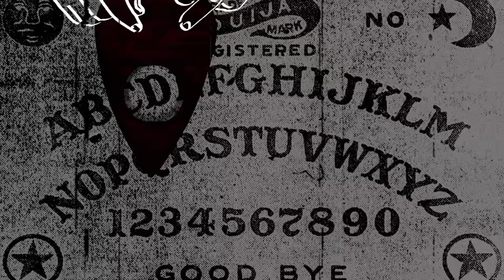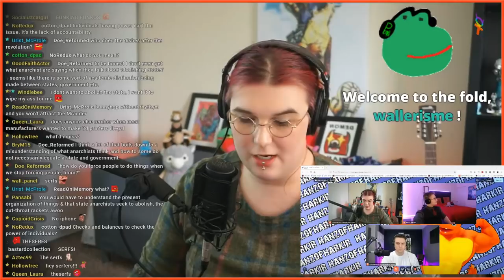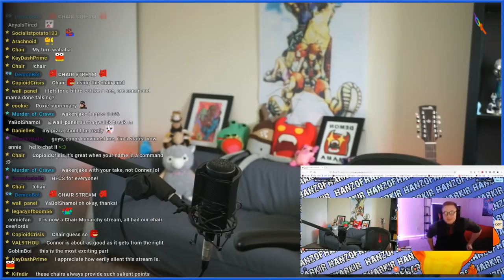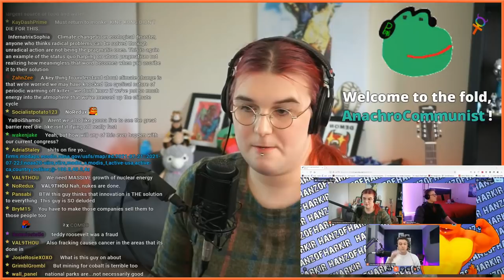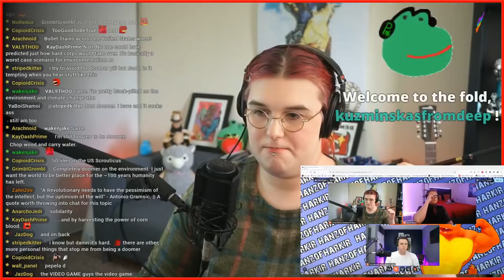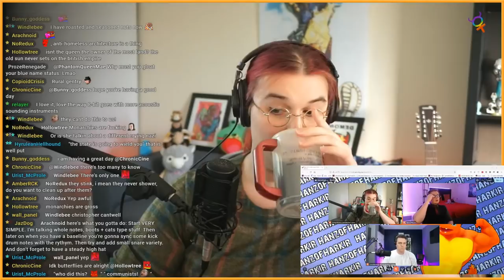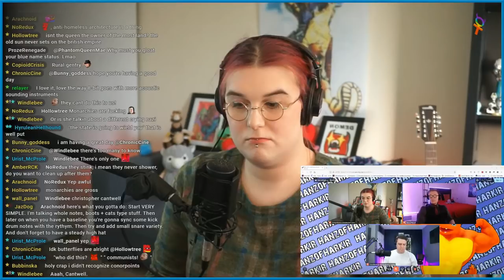NATIONALISM Debate Takes STRANGE TURNS